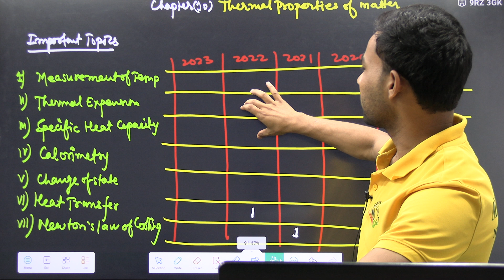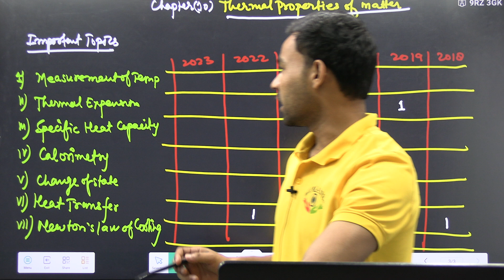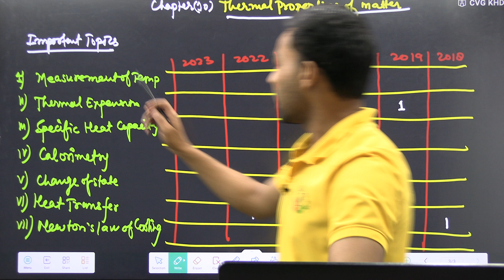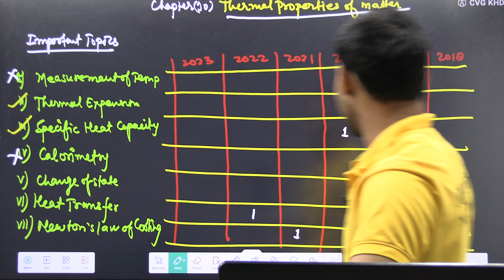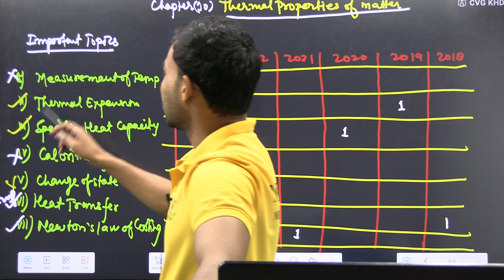Thermal properties of matter | Important topic discussion by NK sir | neet physics